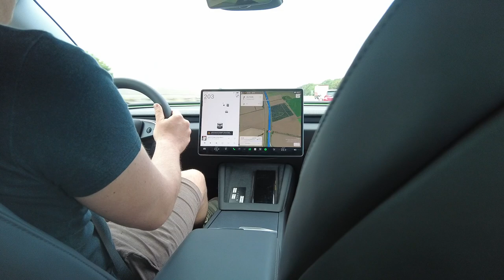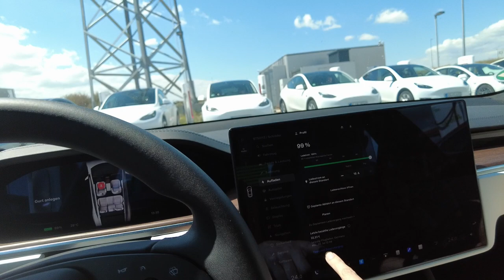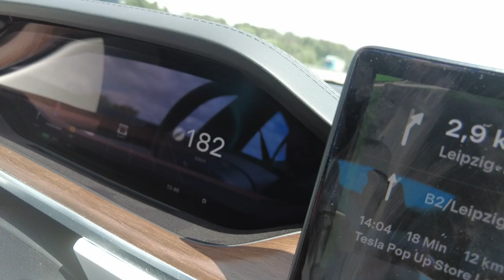LJ goes Sweden - Day 264: I finally test drove a Tesla Model S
I did it! Not only did I convince my friends to join the Tesla Universe and drive the beautiful Tesla Model 3 Highland and Tesla Model Y. I also got the chance to step foot into the Tesla Model S, and that wasn't even planned. What a perfomance that car offers is truly unbelievable, still I would not invest so much money, but check out the video to see why ;)

Hello World,

My current dreams:
1. Buy or lease a Tesla to camp through Europe ✅
2. Go to Greenland on a Summer vacation
3. Make an Epadunk song
4. Step foot on Antarctica and get to know the few people working there
5. See a Polar Bear in Svalbard

You live in Sweden and need a new phone contract, but Telia is too expensive? Well you can check out Fello which is the cheapest way to get the best phone network in Sweden and by using my referral you can also get one month for half the price and support me and my channel :D